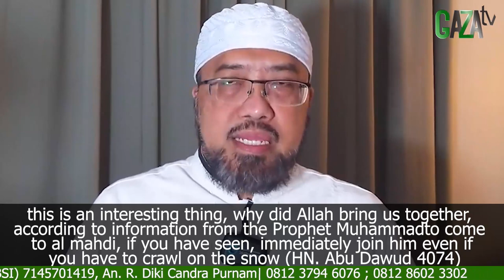MENGAPA DIPERTEMUKAN DENGAN AL-MAHDI || Mimpi Muhammad Qasim || GAZAtv